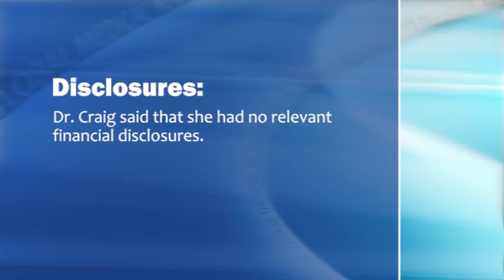Obesity Didn't Alter IUI Pregnancy Success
A first of its kind study shows maternal weight does not play a role in pregnancy success via intrauterine insemination, in stark contrast to multiple trials that indicate as obesity increases, the chances for a woman to conceive via in vitro fertilization drop. Dr. LaTasha Craig discusses the results.